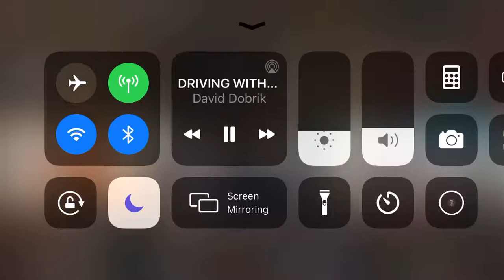David dobrik and Liza Koshy singing umbrella